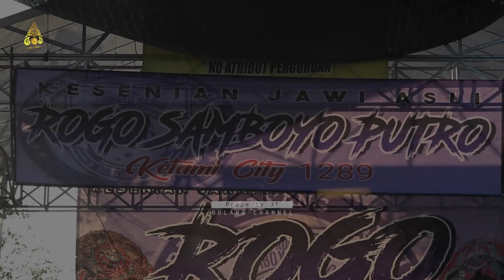Barongan Galak Rogo Samboyo Putro Live Begundul Plemahan